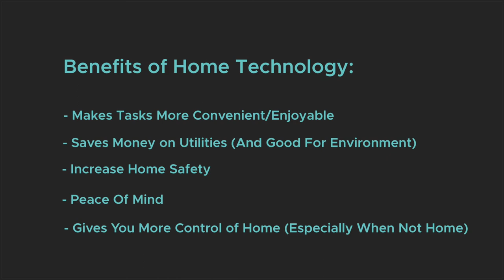Hire Chuck' Home Technology Series: Episode 1, Wouldn't It be nice?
Introduction to home technology and some simple, but meaningful examples to bring value to your home.